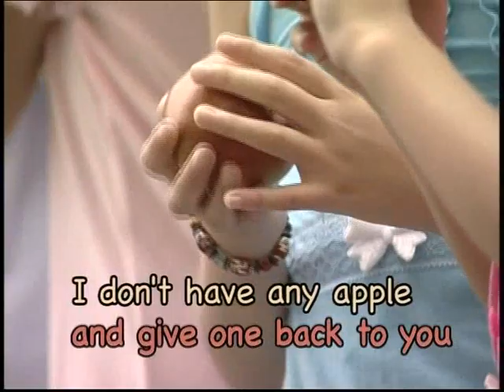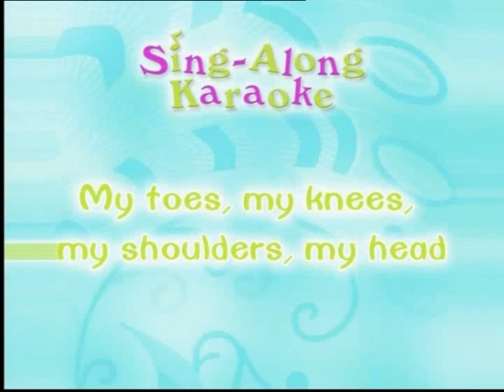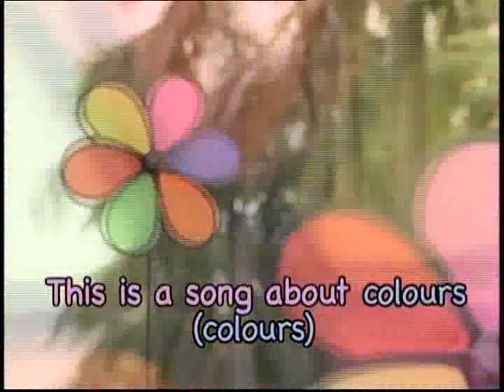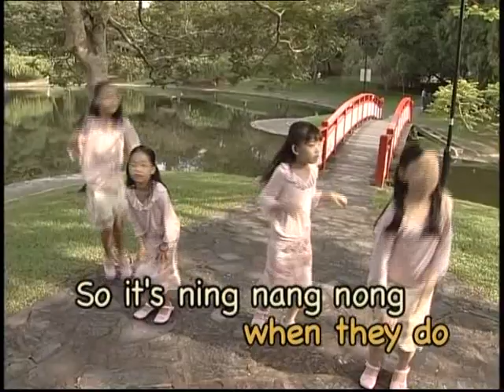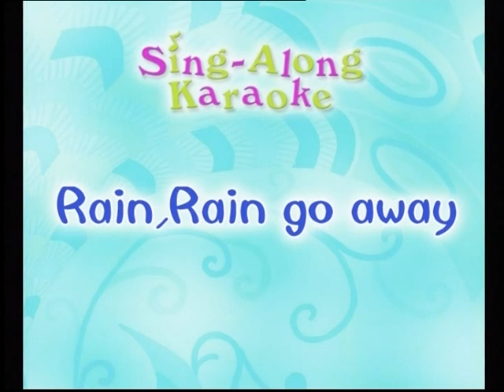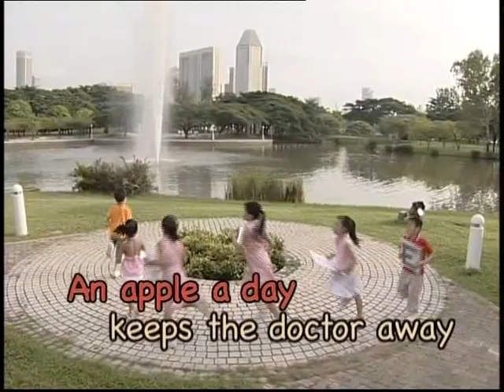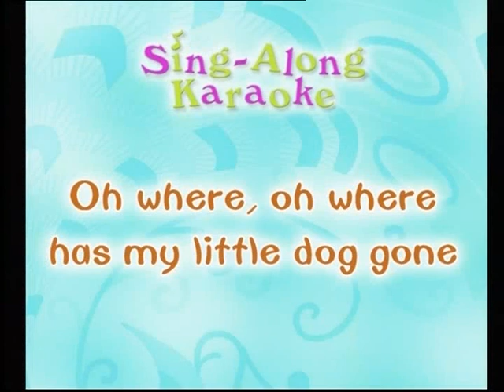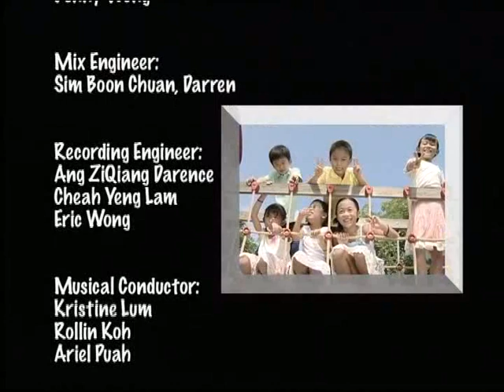Sing-Along Karaoke: Nursery Rhyme Favourites (Karaoke Track)(2007 Innoform DVD Release)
I know I have uploaded this already, but I thought i'd release the karaoke language track to this video for your enjoyment to singing along to.
Ripped from the 2007 DVD release.

Song List
1) If You're Happy and You Know It
2) Apple Song (An Apple for You)
3) Row, Row, Row Your Boat
4) I Have 2 Hands
5) My Toes, My Knees, My Shoulders, My Head
6) I Had A Little Nut Tree
7) Colours Of The Song (originally written and performed by Hap Palmer)
8) Sally The Camel
9) Kookaburra
10) Who Stole The Cookies From The Cookie Jar (Spoken)
11) On The Ning Nang Nong (originally performed by Spike Milligan)
12) Round The Village (Go Round and Round)
13) Rain, Rain, Go Away
14) Looby Loo
15) An Apple For You (Apple Song)
16) Incy Wincy Spider
17) The Toothbrush Song (Brush Your Teeth, originally performed by Raffi)
18) The Wheels On The Bus
19) Oh, Where, Oh, Where Has My Little Dog Gone?
20) ABC Song
21) The No Laugh Race (Written by Dr Seuss, credits)